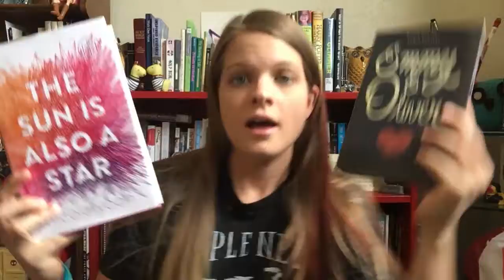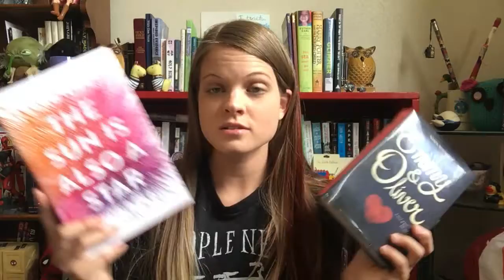BOOK REVIEWS: Emmy&Oliver and The Sun Is Also A Star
I share my thoughts & feelings on both of these awesome books!